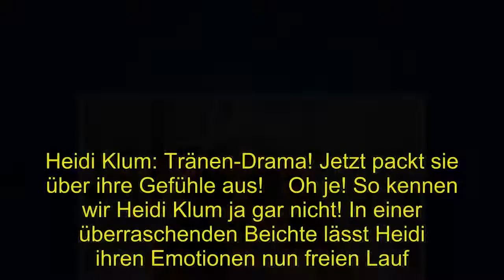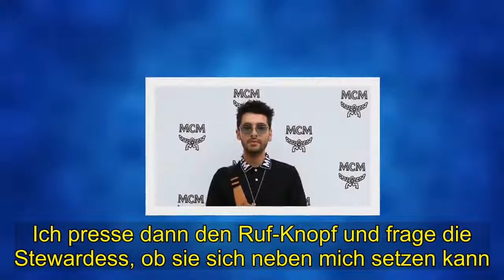Shocking | Heidi Klum: Tränen-Drama! Jetzt packt sie über ihre Gefühle aus!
Heidi Klum: Tränen-Drama! Jetzt packt sie über ihre Gefühle aus!    Oh je! So kennen wir Heidi Klum ja gar nicht! In einer überraschenden Beichte lässt Heidi ihren Emotionen nun freien Lauf...    Huch, damit hätten die Fans von Heidi Klum definitiv nicht gerechnet! Obwohl die Beauty eigentlich für ihre selbstsichere Art bekannt ist, überrascht sie ihre Anhänger nun mit einer unerwarteten Angst-Beichte...   Heidi Klum mit Tom Kaulitz in Hong Kong Das Heidi als Supermodel rund um die Welt reist, ist absolut nichts Neues. Für ihre Arbeit muss Heidi immer wieder zwischen Deutschland und den USA hin und her pendeln und verbringt dadurch mehrere Stunden im Jahr im Flieger. Aber auch privat ist Heidi ein absoluter Reise-Fan. Aktuell befindet sich die Power-Blondine mit ihrem Verlobten Tom Kaulitz in Hong Kong und versorgt ihre Fans mit einer Vielzahl von Schnappschüssen aus ihrem Liebes-Urlaub. Doch jetzt das Traurige...  Heidi Klum hat Angst Wie Heidi nun berichtet, hat sie panische Angst vorm Fliegen. So erklärt die gegenüber "US inTouch": "Ich habe Angst vorm Fliegen. Wenn ich im Flugzeug sitze, muss ich jedes Mal anfangen zu weinen. Ich presse dann den Ruf-Knopf und frage die Stewardess, ob sie sich neben mich setzen kann. Oder wenn kein Platz frei ist, frage ich, ob ich mit ihnen in der Küche sitzen darf." Damit hätten ihre Fans definitiv nicht gerechnet! Ein Glück, dass Heidi bei ihrem Urlaub mit Tom, auch auf seine Unterstützung zählen kann und im Flugzeug nicht alleine sitzen muss...